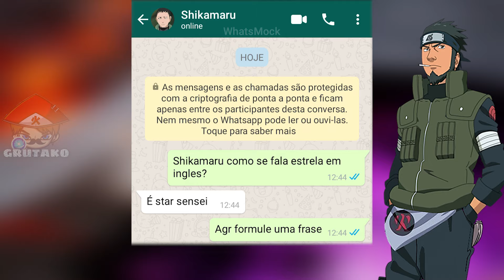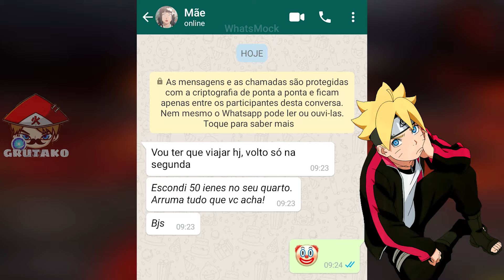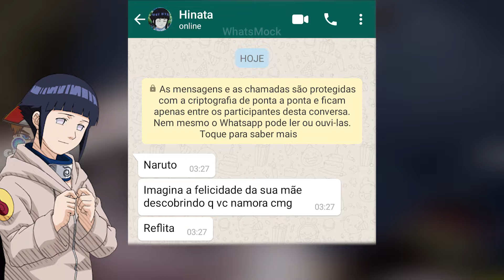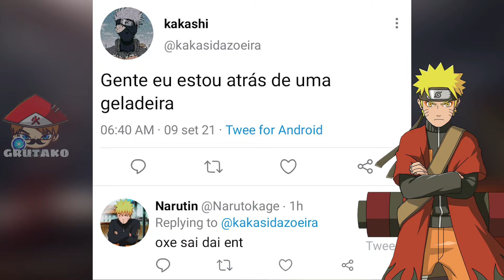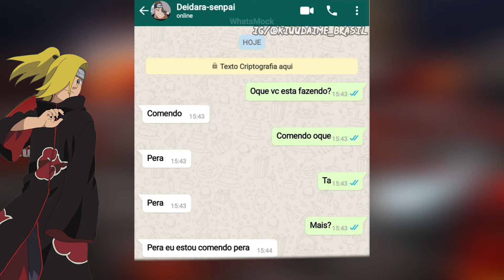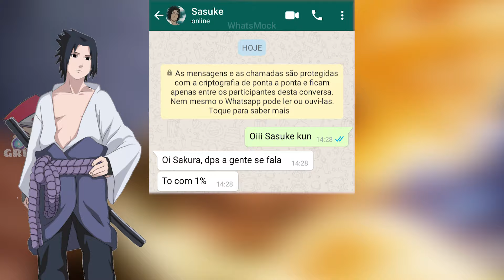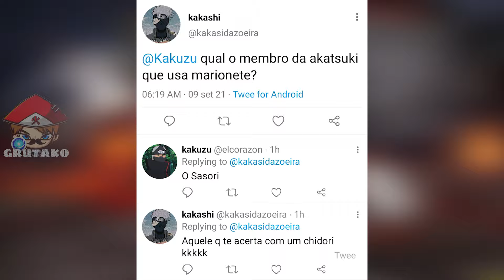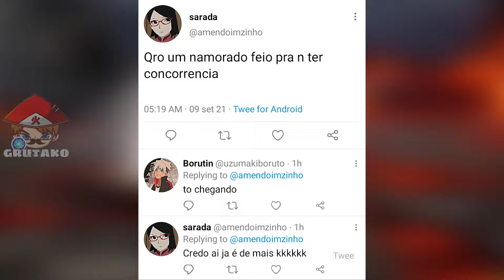KONOHA ONLINE | Memes em Imagens #8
📝 OS MELHORES MEMES DE NARUTO VERSÃO KONOHA ONLINE! VAMOS VER OQUE ELES CONVERSAM NAS REDES SOCIAS, MEMES EM IMAGENS! TEREMOS CANTADAS, TIRADAS E PIADAS ENGRAÇADAS DO UNIVERSO DE NARUTO